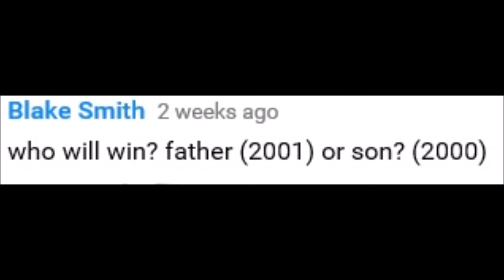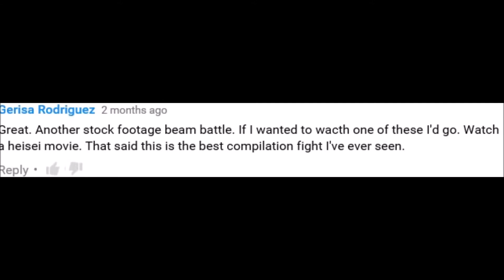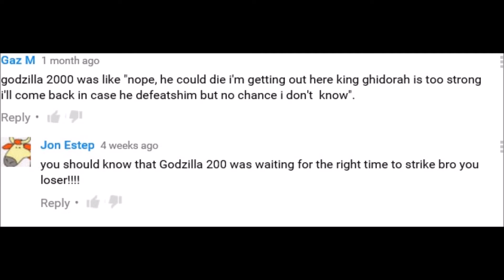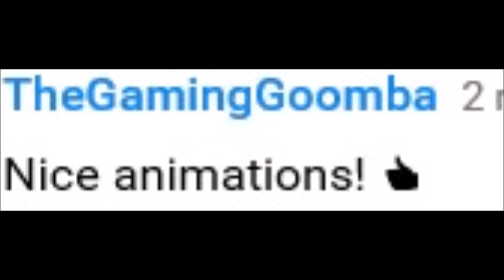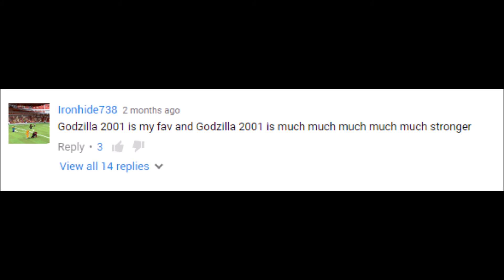Melvin Reads Youtube Comments (Godzilla 2000 Vs Godzilla 2001)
The following comments come from the video
Godzilla 2000 Vs Godzilla 2001
Enjoy Melvin reading these